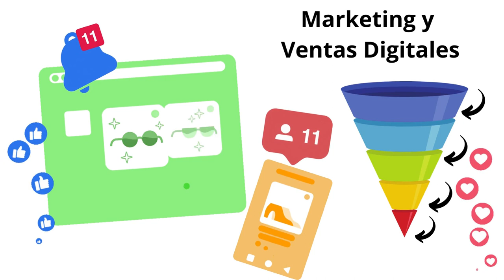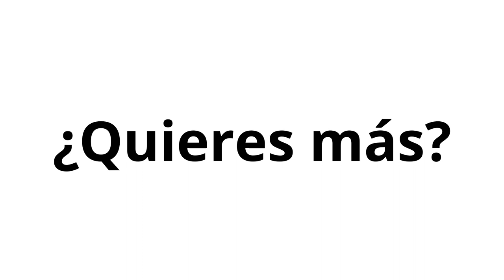890. Vlog45. Estrategia de Grupo y problemas WordPress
Resolviendo problemas con plugins de WordPress e implementando una estrategia en LinkedIn.